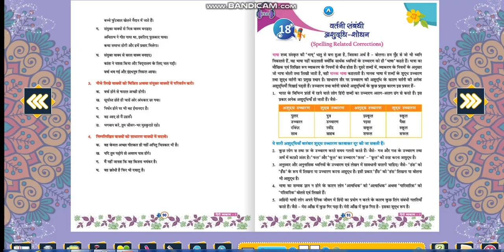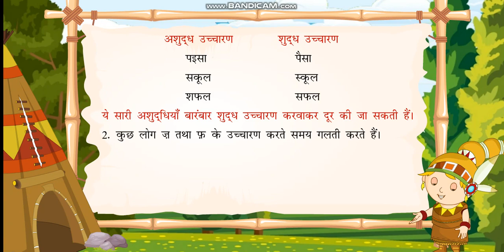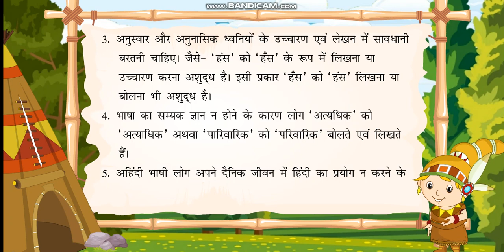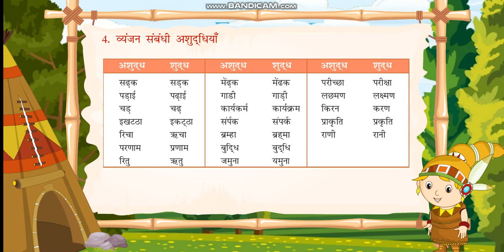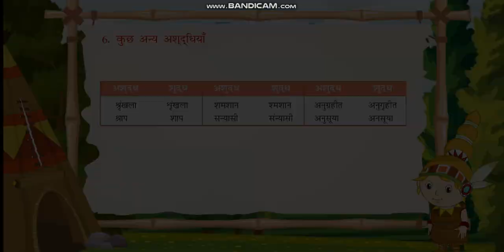कक्षा 7: वर्तनी संबंधी अशुद्धि-शोधन